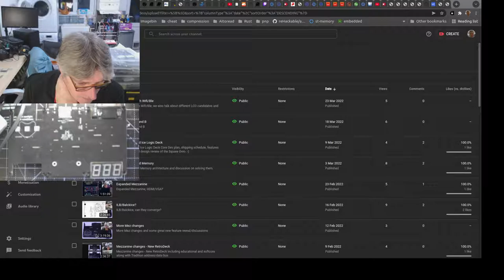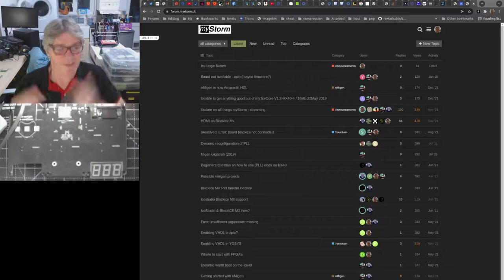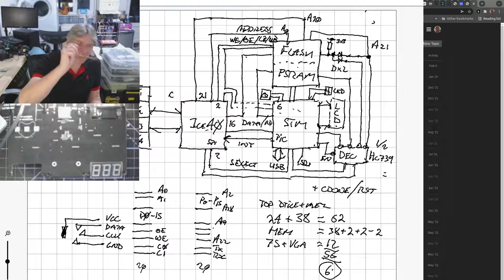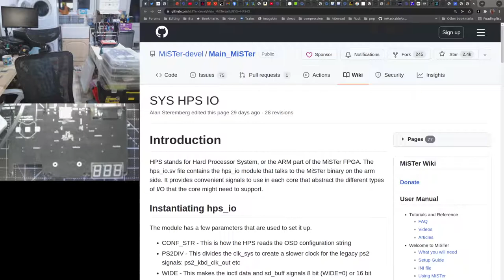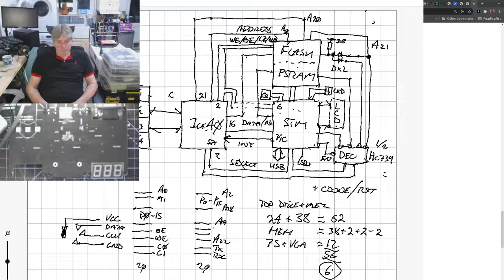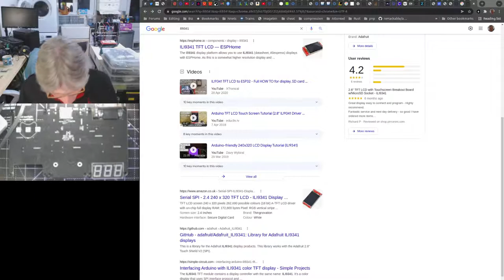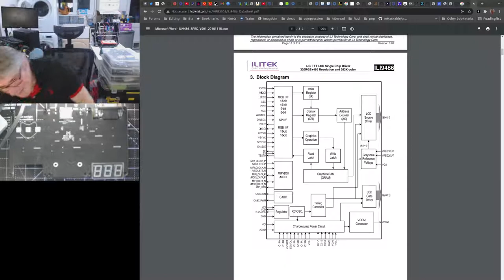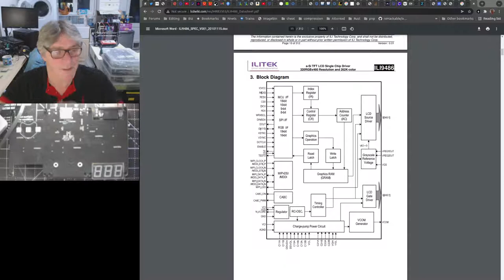myStorm update and chat about retro/edu mezzanine feature enhancements etc..